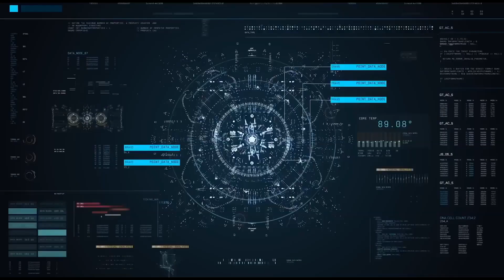FNF VS PeppaPig.EXE [Bacon Breakfast FULL HORROR MOD] | FNF Mod/Creepypasta [HARD]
Video by MaryoGames